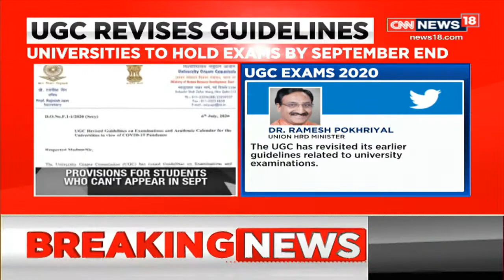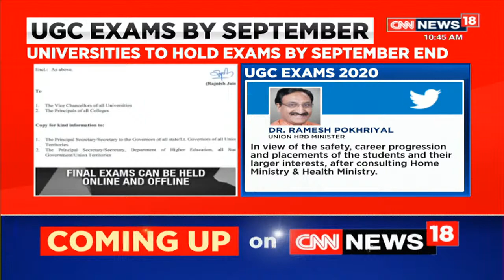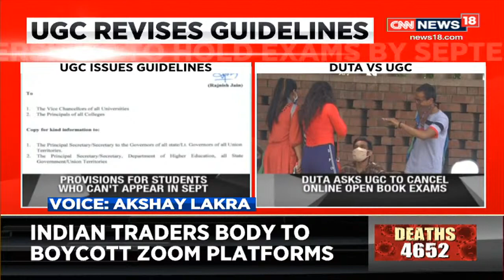DU Students Protest Against New UGC Exam Guidelines, Allege Multiple Glitches In Portal | CNN News18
After the UGC revised it's guidelines for exams for final year students, the DUTA is holding a protest calling the move discriminatory. Meanwhile, Delhi University students are on a protest, alleging the mock exams showed multiple glitches in the portal.

Watch all the current, latest and breaking news only on CNN NEWS18 live TV. The one-stop destination for live news on politics, entertainment, sports, gadgets, and business.